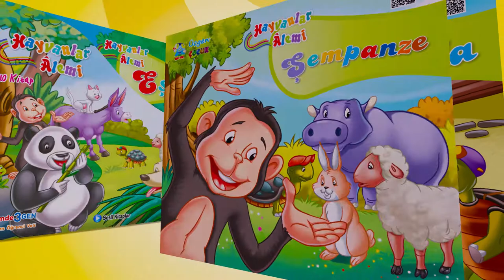Hayvanlar Alemi - Hikaye Kitapları Şimdi Sizlerle!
Hayvanlar Alemi Serimizde çevremizde ve doğal ortamlarında yaşayan hayvanları tanıyacaksınız. Bu hayvanların başından geçen birbirinden ilginç olayları merakla okuyacaksınız.
1️⃣Serimiz 10’lu ve 5’li olmak üzere 2 farklı okuma setinden oluşmaktadır.
2️⃣Seride bulunan kitapların üstündeki QR Kodları taratarak sesli okuma etkinliği yapabilirsiniz.
3️⃣Her kitabın sonunda masal ile ilgili okuma anlama çalışması yapabileceksiniz.
4️⃣Ayrıca setlerle birlikte hediye ettiğimiz her kitap için dörder sayfadan oluşan çözümlü değerlendirme ekleri ile genel bir değerlendirme sınavı sizi bekliyor!

Üçgen Yayıncılık!